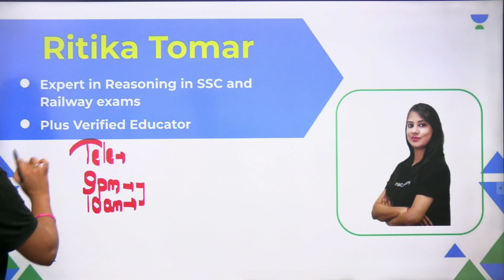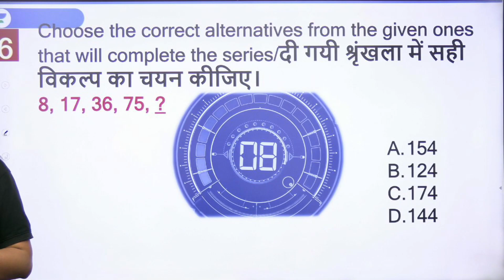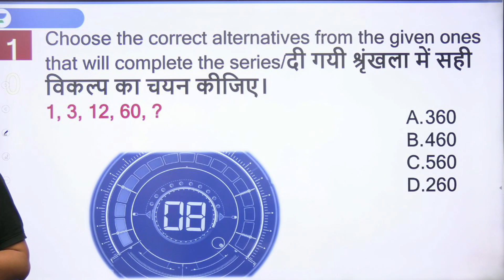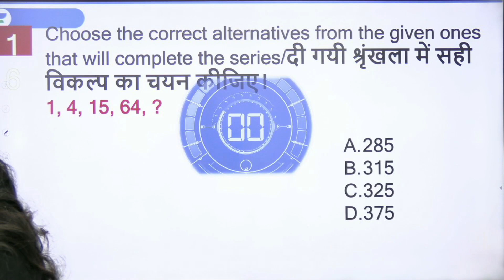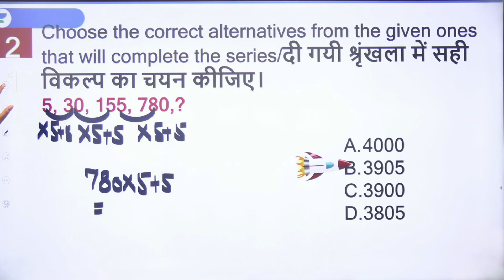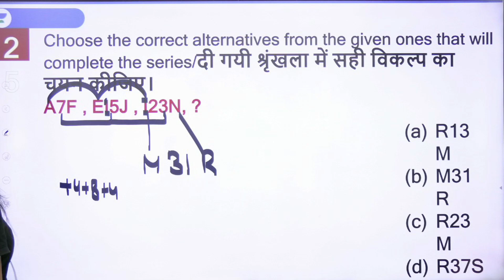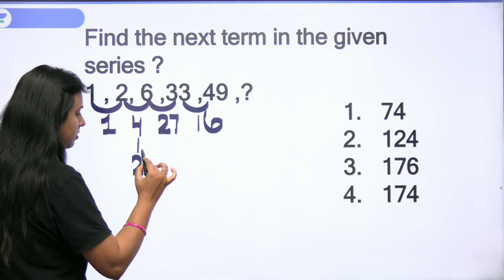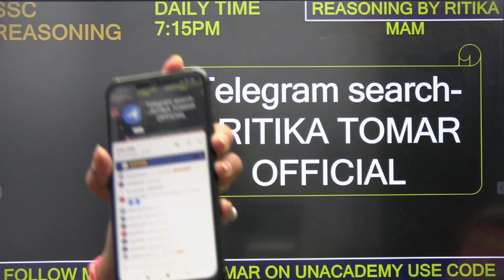Number Series and Missing Numbers | Reasoning | SSC CHSL/MTS 2023 | Ritika Tomar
Number Series and Missing Numbers Questions with Tricks from Reasoning for SSC CHSL/MTS Exams will be discussed in this session by Educator Ritika Tomar. Attempt these Number Series and Missing Numbers Questions to boost your SSC CHSL/MTS 2023 Exams Preparation.

Call Ritika Tomar's team on  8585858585 and take your SSC Exams Preparations to the next level.

🔴 Morning Shows:
👉🏻 7:00 AM - Daily Current Affairs by Krati Singh
👉🏻 8:00 AM - English Vocabulary by Anubhav Goswami
👉🏻 9:00 AM - Science/GK by Aman Sharma

👉🏻 10:00 AM - Reasoning by Ritika Tomar
👉🏻 11:00 AM - Maths by Sahil Khandelwal
👉🏻 12:00 PM - GK/GS/CA by Krati Singh
👉🏻 1:30 PM - English by Anubhav Goswami

🔴 SSC CHSL/MTS 2023:
👉🏻 12:30 PM - Maths by Sahil Khandelwal
👉🏻 6:00 PM - English by Jai Yadav
👉🏻 7:00 PM - GK/GS by Amandeep Sharma
👉🏻 9:00 PM - Reasoning by Ritika Tomar

➤ About the Educator:  Reasoning educator at wifi study more than 5 years of teaching experience in offline and online courses expert in SSC/Railway/Bank exams.

You can enroll to Unacademy Subscription and get the following benefits:
1. Learn from your favourite teacher
2. Dedicated DOUBT sessions
3. One Subscription, Unlimited Access to Live Online Classes and Videos
4. Real-time interaction with best-in-class teachers
5. You can ask doubts in live online classes
6. Limited students in each Class
7. Download the videos & watch them offline